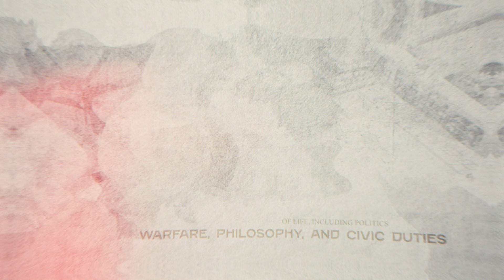The Tints of Eros: An In-depth Exploration of Homosexuality in Ancient Greece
Welcome to Ex Libriы! The Tints of Eros: An In-depth Exploration of Homosexuality in Ancient Greece!

   Human civilization, with its dynamic and diverse cultural tapestry, has consistently displayed a remarkable breadth in its understanding and acceptance of sexuality. From rigid societal boundaries to unrestrained freedoms, the portrayal and acceptance of sexuality have seen dramatic shifts across different epochs and societies. Ancient Greece stands as a shining beacon in this vast expanse, well-known for its progressive, albeit complex, perspectives on homosexuality. Today, we embark on an elaborate journey, probing deep into the lives, experiences, and societal roles of gays and lesbians in this influential civilization.